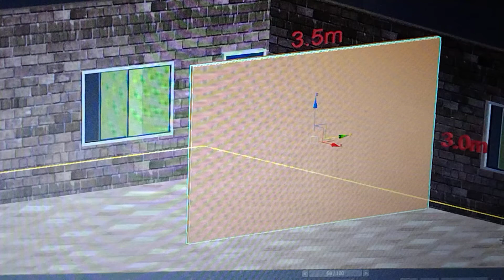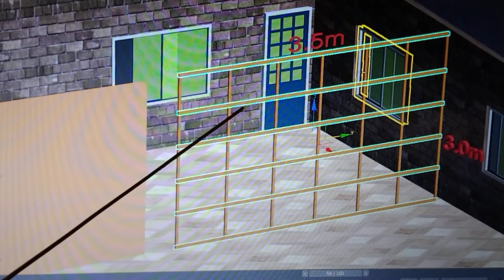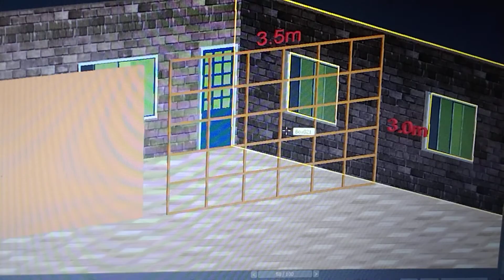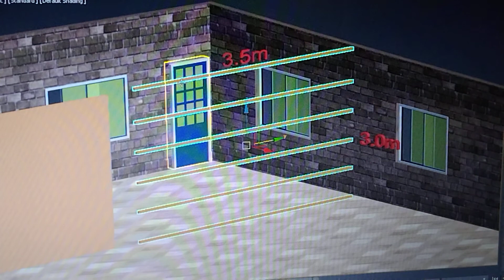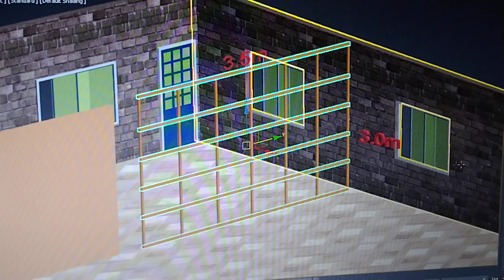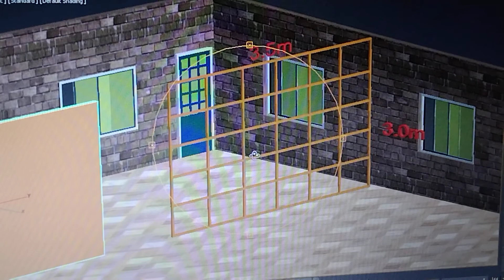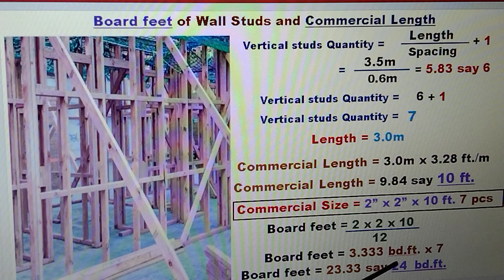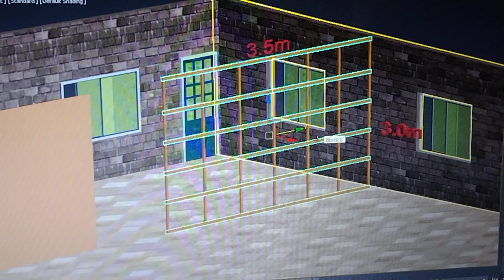PAANO MAG COMPUTE NG BOARD FEET AT COMMERCIAL LENGTH NG WALL STUDS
PAANO MAG COMPUTE NG  BOARD FEET AT COMMERCIAL LENGTH NG WALL STUDS.at ang  VIDEO NA ITO AY PARA SA MGA TAONG GUSTONG MATUTO. AT SA MGA ESTUDYANTE NA GUSTO RING MATUTONG MADALING MAG COMPUTE NG BOARD FEET AT COMMERCIAL LENGTH NG WALL STUDS